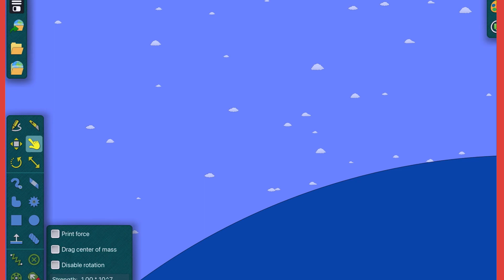Ball Challenge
algodoo this is a ball challenge to play by the way thanks for 400 subscribers a appreciate it:))